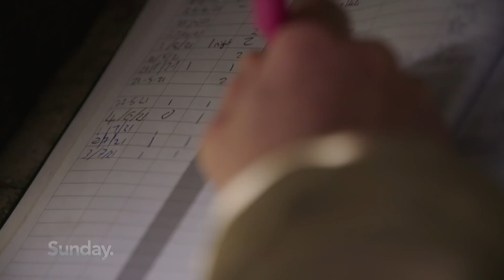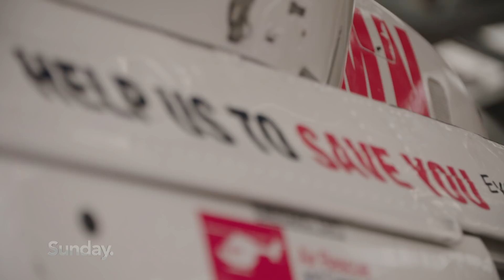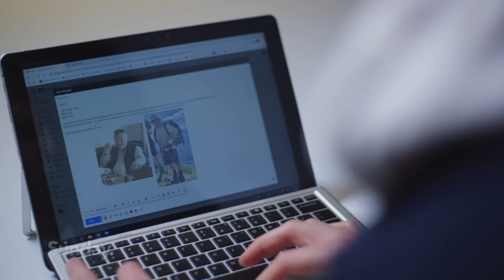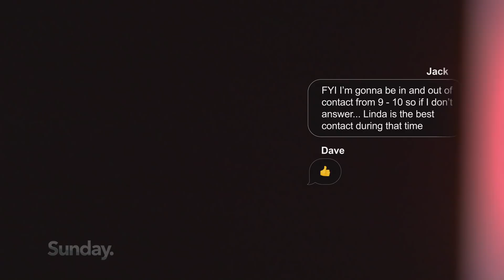Extraordinary tale of luck, survival and last-minute rescue from the Kiwi bush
John Tame found himself lost and injured in the middle of Nelson’s Kahurangi National Park after a bad fall.